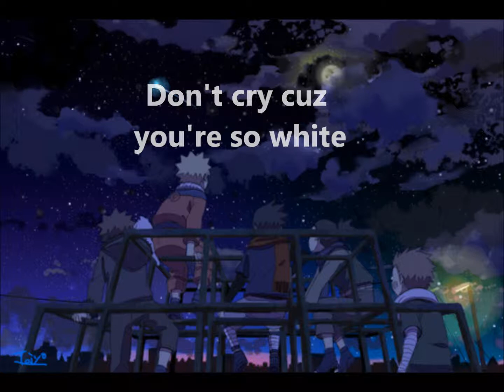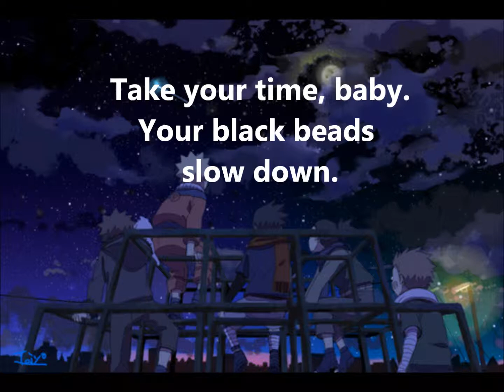Wind(Naruto ending) the MISHEARD LYRICS!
Engrish. That's all I gotta say.